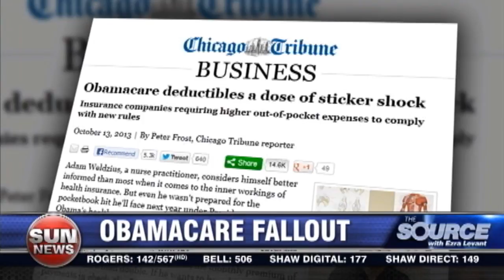Problems with Obamacare